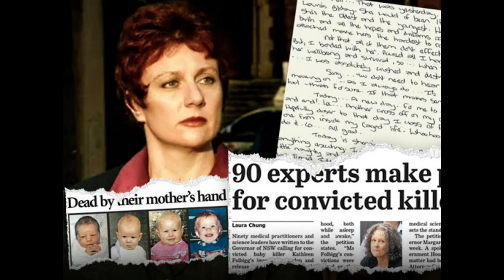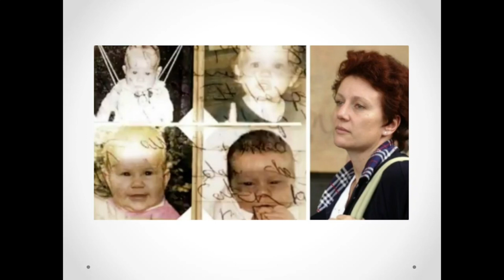Schuld of onschuld?? (Weetje van de Week #74)